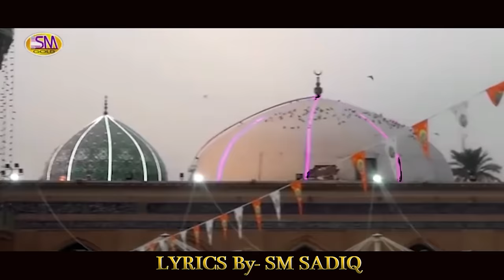New Manqabat | Ghous De Manan Walyan Di Beri |Hafiza Sawera Arshad & Ayesha Hanif Madni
Exclusive Super Hit New Rabi ul Sani  Manqabat-e-Ghous-e-Pak 2022
Detail About This Kalam
TITLE -   Ghous De Manan Walyan Di Beri
ARTIST - Hafiza Sawera Arshad & Ayesha Hanif Madni
LYRICS - Sm Sadiq
Dop & Edit -Saher Sadiq
Recordist - Waseem Sadiq
AUDIO - Sm Sadiq  Studio Lahore
VIDEO -Sm Sadiq Studio
LABEL - Sm  Sadiq Qawwali  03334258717